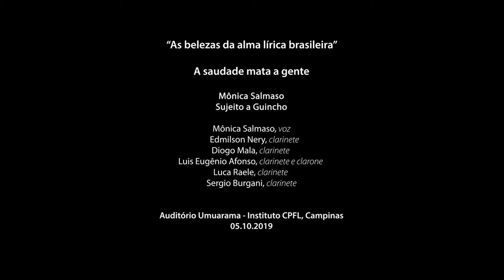Mônica Salmaso e Sujeito a Guincho - A Saudade Mata a Gente | Série Contemporânea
No espetáculo "As belezas da Alma Lírica Brasileira" Mônica Salmaso e o quinteto Sujeito a Guincho interpretam Realejo, música de autoria de João de Barro e Antônio Almeida.

Data: 05/10/2019
Interpretação: Mônica Salmaso e Sujeito a Guincho
Ficha técnica: Mônica Salmaso (voz) Edmilson Nery (clarinete), Diogo Mala (clarinete), Luis Eugênio Afonso (clarinete e clarone), Luca Raele (clarinete) e Sergio Burgani (clarinete).
Local: Auditório Umuarama, Instituto CPFL, Campinas, SP
Curadoria: João Marcos Coelho e Thais Nicolau

A Série Contemporânea é um projeto, realizado desde 2016 na cidade de Campinas (SP), como parte do Programa de Música Contemporânea do Instituto CPFL, e tem entre seus objetivos, a consolidação da música contemporânea e a democratização da cultura através de espetáculos e intervenções artísticas.

Em 2019 a Série Contemporânea e o Instituto CPFL apresentam o módulo “A beleza salvará o mundo”. Inspirado no livro homônimo do teórico búlgaro Tzvetan Todorov, onde ele define a experiência musical do seguinte modo: “Todos temos a consciência de participar, neste exato momento, de um evento excepcional, de uma experiência inesquecível. Minha pele se arrepia. alguns instantes de silêncio se seguem ao fim do fragmento, antes da explosão de aplausos”.

Todos os concertos da Série Contemporânea são gratuitos e ocorrem no Instituto CPFL em Campinas.